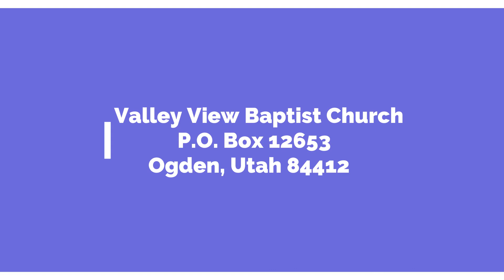Valley View Baptist Church North Ogden Utah Pastor David Duncan Dec 19 2020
Pastor Dave continues his Christmas series message.